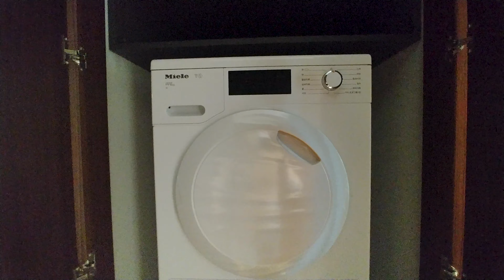청담쿼럼505 - [122타입] 투룸 충분한 수납공간을 지닌 청담동 오피스텔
명칭 : 가람공인중개사사무소
소재지 : 서울시 강남구 삼성로 115길 16-5, 1층
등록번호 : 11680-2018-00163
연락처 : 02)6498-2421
개업공인중개사 고지훈

* 중개대상물 정보 *

1. 소재지 : 청담동 120-2
2. 면적 : 계약/전용 면적:122.22㎡/73.81㎡
3. 거래형태 : 월세 1억/600만원
4. 중개대상물 종류 :  업무시설(오피스텔),근린생활시설
5. 총층수 : 지하4층 ~ 지상15층
6. 입주가능일 : 즉시입주
7. 침실 / 욕실 : 2룸 1욕실
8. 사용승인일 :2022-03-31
9. 주차대수 : 41대
10. 관리비 : 확인불가 수도 및 전기 사용량에 따라 별도부과
11. 방향 : 안방기준 남향